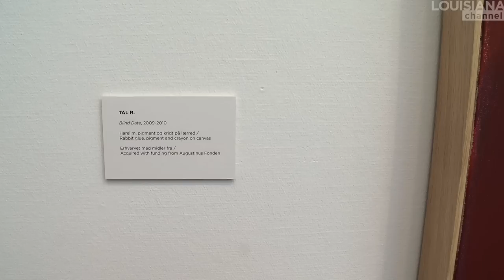Tal R on Daniel Richter, Daniel Richter on Tal R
“We don’t get inspired by each other, we steal from each other”. See what happens when you put two artists who are also friends together, and get them to comment on each other’s paintings.

Tal R (b. 1967) and Daniel Richter (b. 1962) belong to the same current in visual art. In the video they express their obvious respect for each other. Tal R admires Richter’s painting style, Daniel Richter has an eye for the humorous sides of Tal R’s pictures.

Interview by: Christian Lund, Louisiana Museum of Modern Art.

Recorded at the Two Days Art festival at Louisiana, May 2012.

Produced by: Martin Kogi and Christian Lund
Copyright: Louisiana Channel, Louisiana Museum of Modern Art.